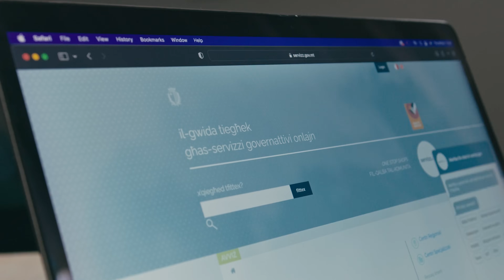servizz.gov - Kif ħa tkellimna?